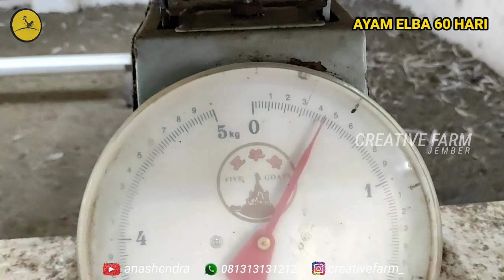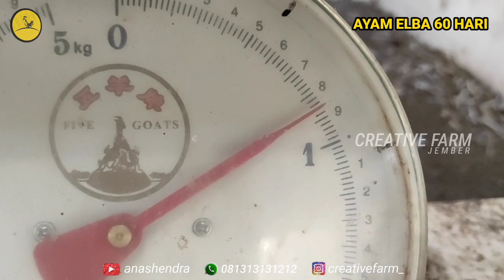Pencapaian Bobot Badan Ayam ELBA Umur 60 Hari.